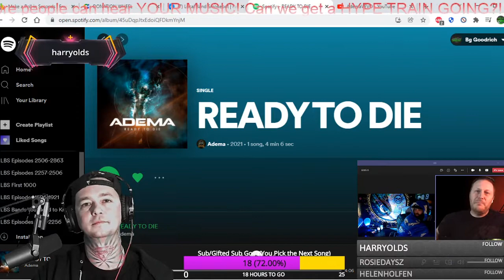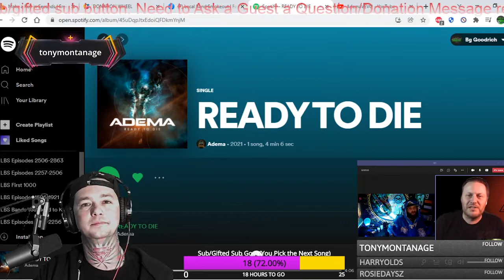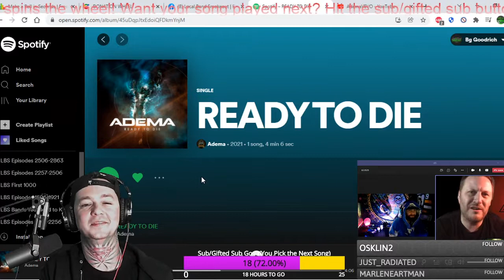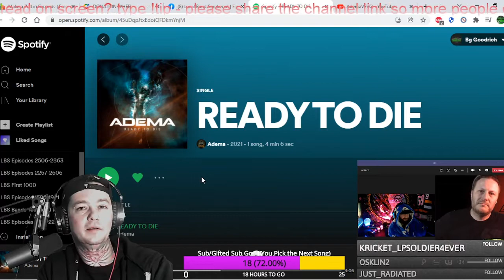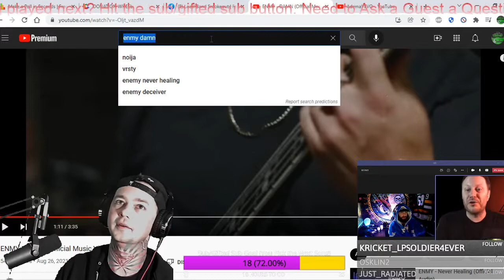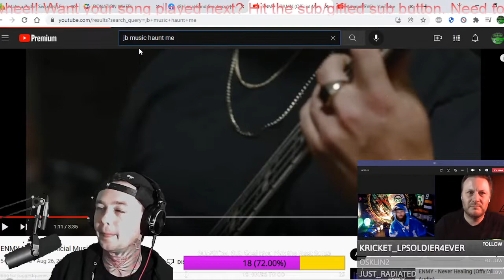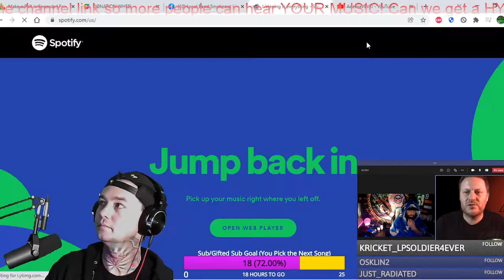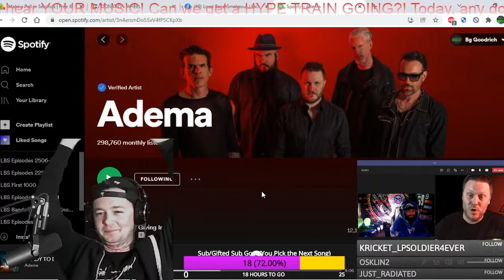Adema Interview w Mike Ransom. We talk New Music, Chester, Linkin Park, Ready to Die, Tours and More